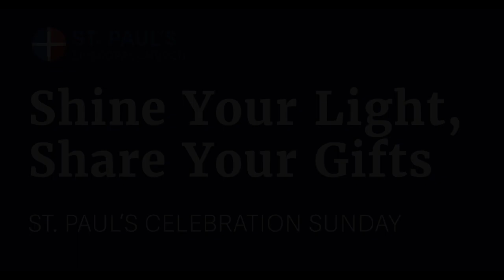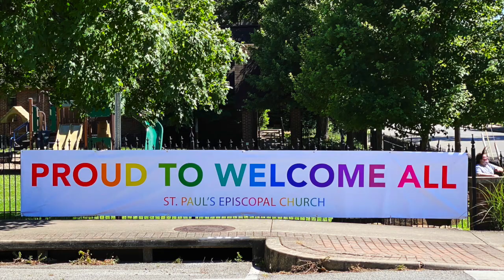Shine Your Light, Share Your Gifts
Even when we are apart, we are a busy church. Here are some of the ways that St. Paul's has continued to carry out God's work in our parish and in our community. We are helping those in need. We are forming new disciples of Jesus. We are standing up for justice. We are making joyful music. We are worshiping God together.

When you share your gifts with St. Paul's, you shine your light along with everyone else's. What part of your income will you devote to what God is doing in and through St. Paul's in 2021? In the weeks ahead, the Vestry will adopt a budget based on your commitments. Every penny that is given to St. Paul's is used for the mission of our church. As the pandemic has presented new challenges, we have found new and faithful ways to respond to them. You can count on the leaders of our church to use your gifts to meet the needs around us no matter what next year will bring.

If you are anxious or unsure about your financial situation, do not forget that we only ask for an estimate of your giving. If your income should be less than you anticipate, your gifts should also be less. We cannot plan for the coming year until we hear from you. This weekend, make plans to turn in your commitment card either in person, online, or by putting it in the mail.